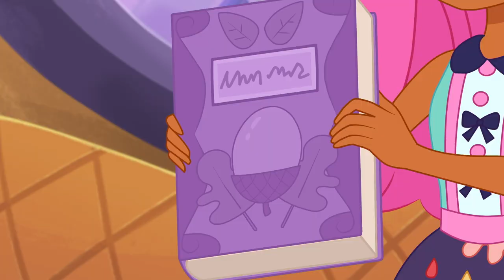Amis pour toujours à travers épais et mince!💕@EnchantimalsFrançais 💕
Aimer c'est tour pour nous ! Un groupe de filles adorables qui ont créé un lien spécial avec leurs amis les animaux. Elles partagent même avec eux quelques caractéristiques ! Elles vivent dans un monde merveilleux où l'aventure n'est jamais très loin et où tout est possible grâce à l'amitié.